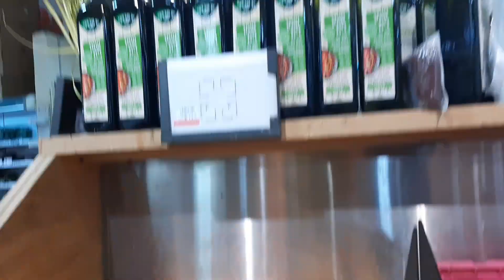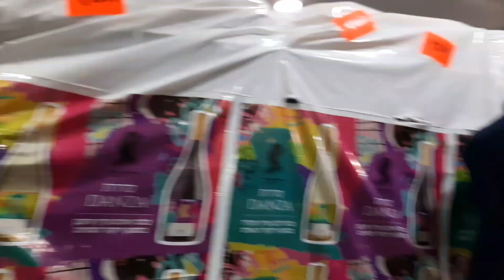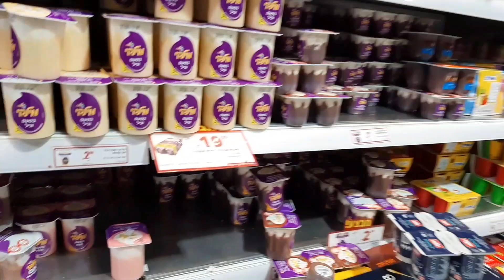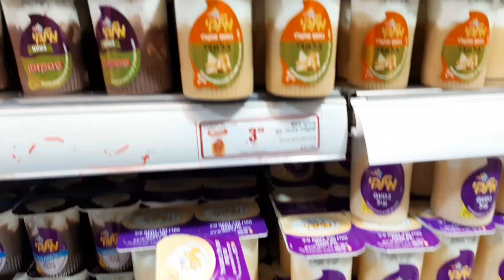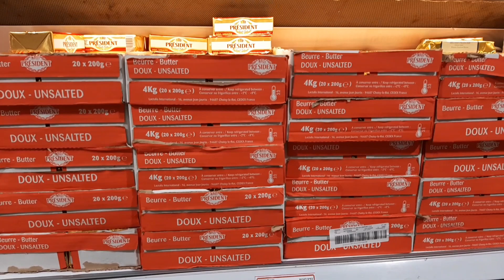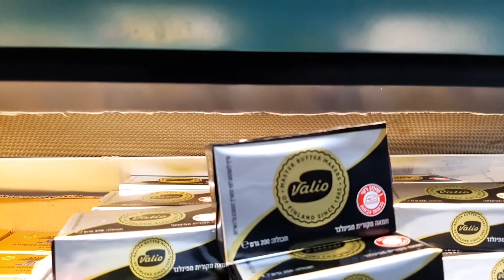Что НЕ продают в Израиле перед Песахом?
Что не продают в супермаркете перед праздником Песах?
Супермаркет Рами Леви.